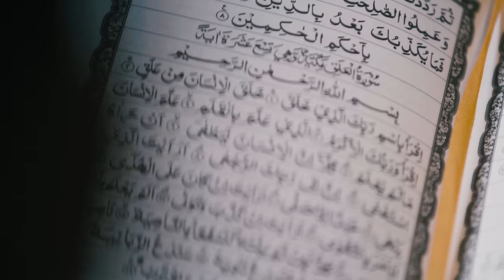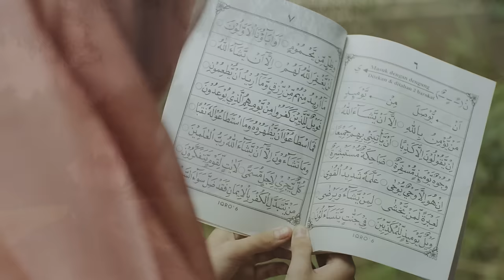FILM IQRO : Official Soundtrack Muzammil Hasballah ft Neno Warisman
Materi promosi untuk Official Soundtrack Film Iqro "Petualangan Meraih Bintang".
Official Soundtrack Surat Al Alaq 1-5 & Doa Khotmil Quran (Muzammil Hasballah Feat Neno Warisman)